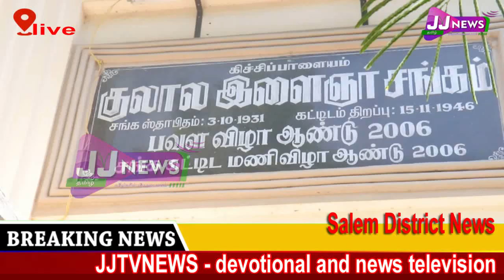கல்வி உதவித்தொகை# குலாலர் சங்கம்salem District News#JJTVNEWS devotional and news television